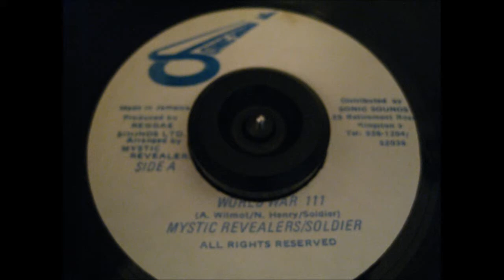WORLD WAR 3 - MYSTIC REVEALERS